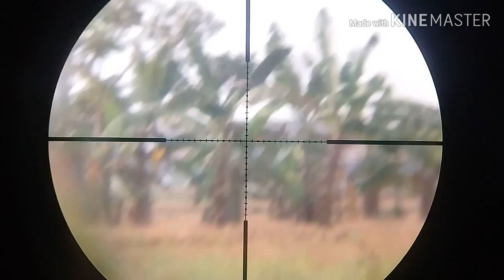EPEK BEDIL NGANCLENG JADI BANYAK YG KABUR..